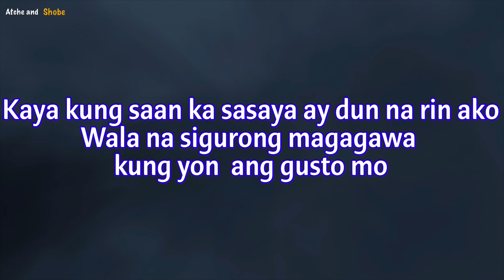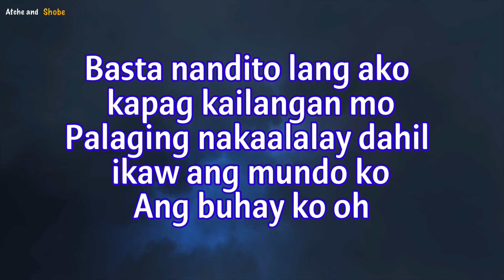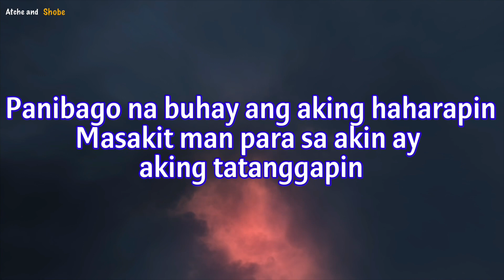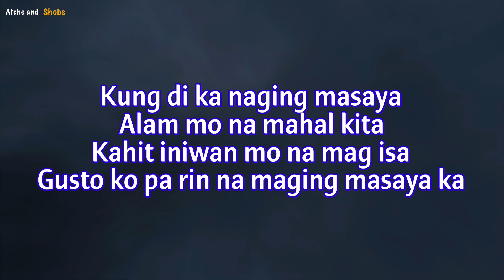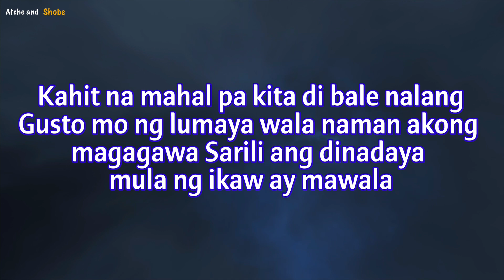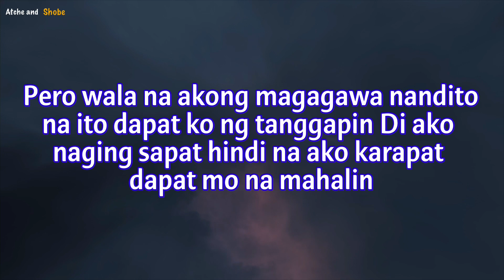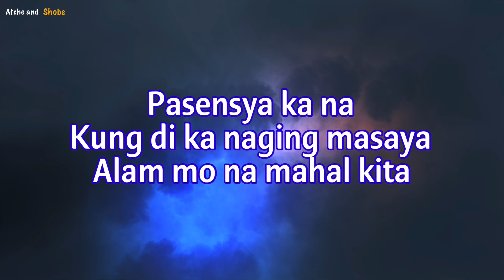PASENSYA KA NA - YAYOI (LYRICS)